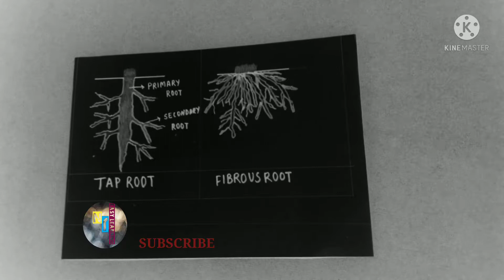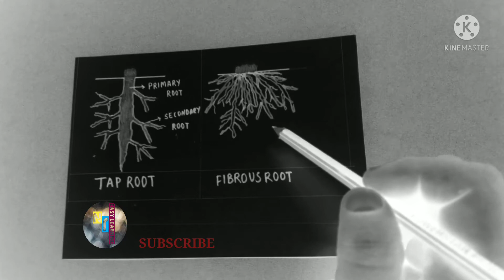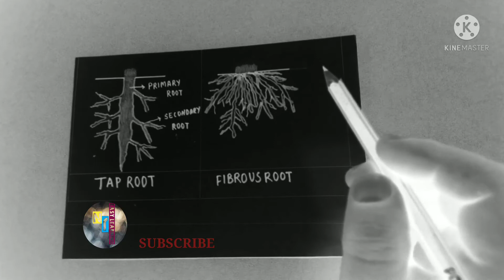DIFFERENCES BETWEEN TAP ROOT AND FIBROUS ROOT SYSTEM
Hi friends,
In this video you will be able to learn the differences between tap and fibrous root system.